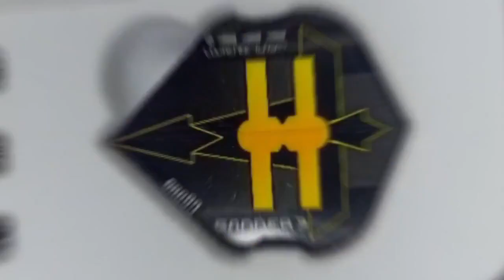(D DART STORE) ONE80 STEEL TIP DART - 23G GUNNER 3 LOURENCE ILAGAN STEEL DARTS